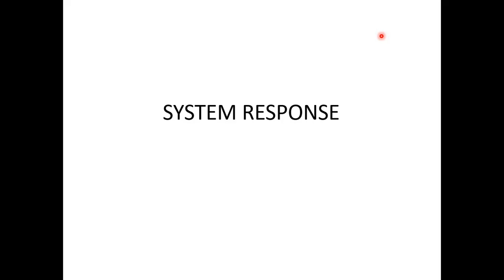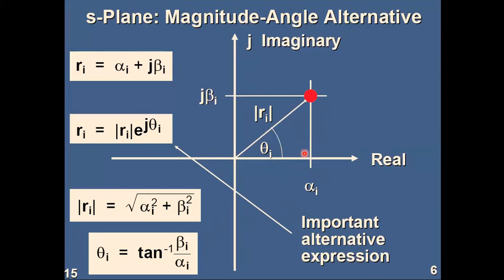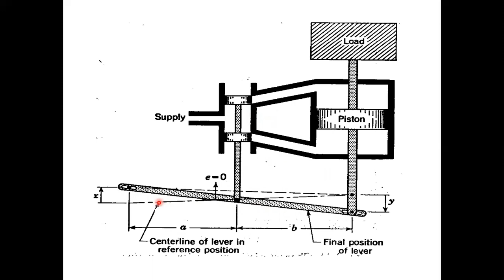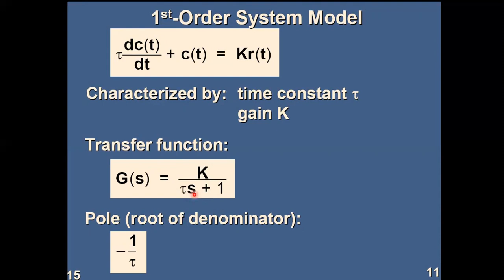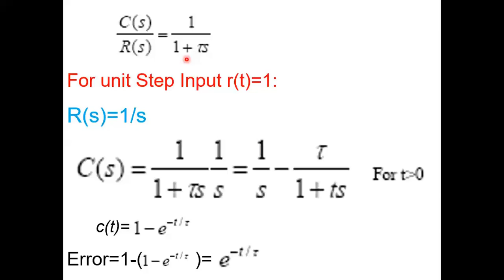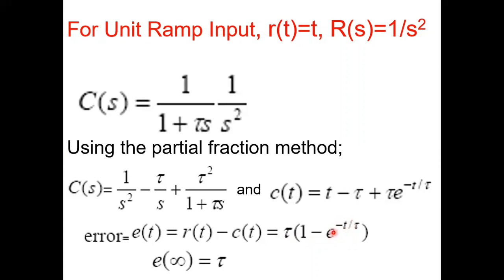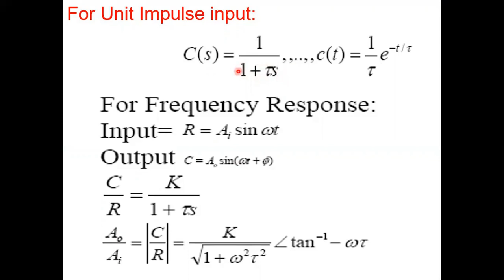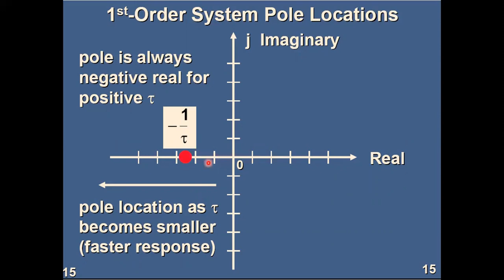ME C 4 11